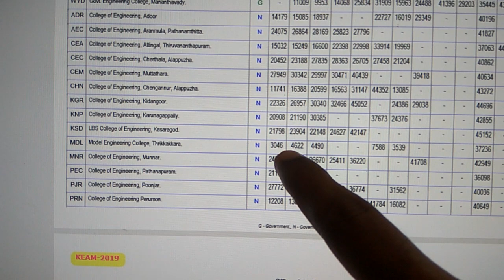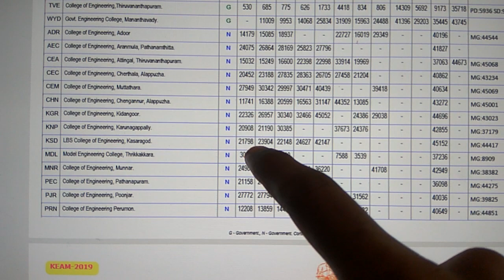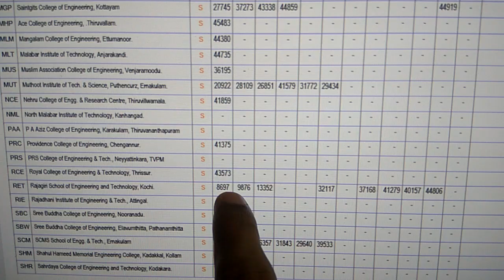Electrical & Electronics Engineering KEAM 2019 Last Rank Details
Electrical & Electronics Engineering KEAM 2019 Last Rank Details - B.Tech EEE in Government and Aided Engineering Colleges for Phase 1 allotment.